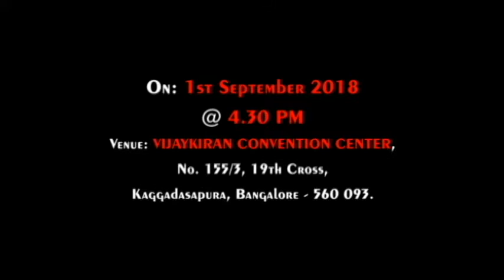L2D 2018 (FFDC Awards) Bharathanatyam Perfromance Hobby Castle